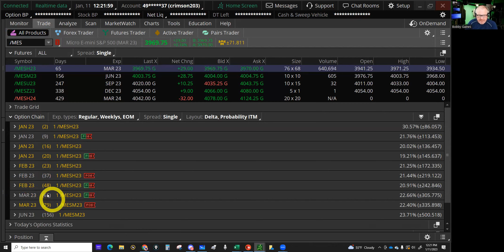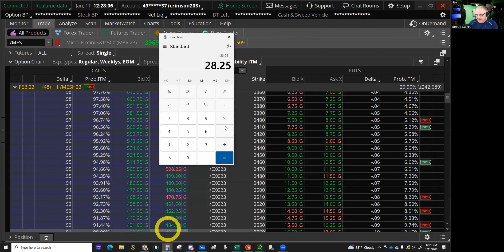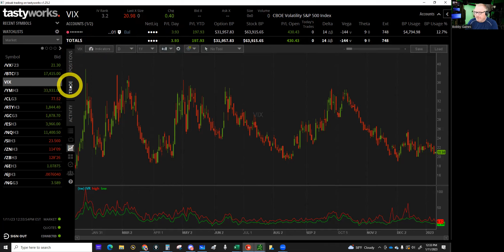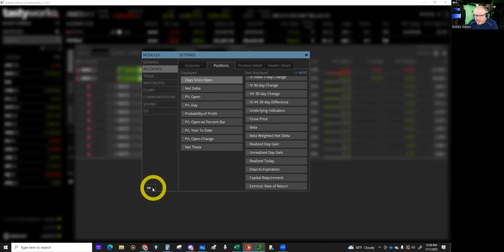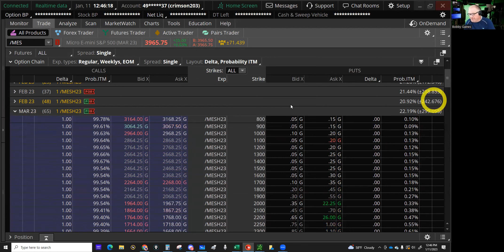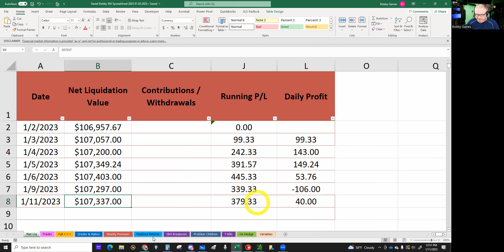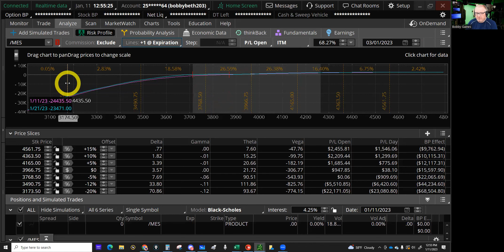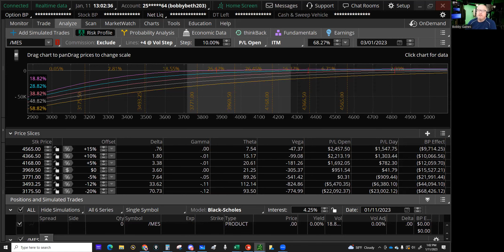YOU WANT RICHES? YOU MUST TAKE RISK!